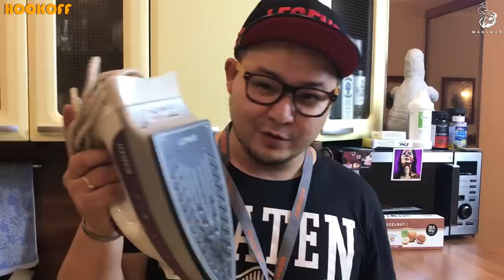КАК ПОКУРИТЬ КАЛЬЯН БЕЗ УГЛЕЙ? КАЛЬЯН ИЗ БАНКИ ОТ MAKLAUD BANKA И SMYRNA TOBACCO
2. Кинь заявку в Вконтакте

Желаю всем Удачи и победы! Выиграем самый везучий. На этом конкурсы не заканчиваются!

ТАБАК SMYRNA
КАЛЬЯН MAKLAUD BANKA